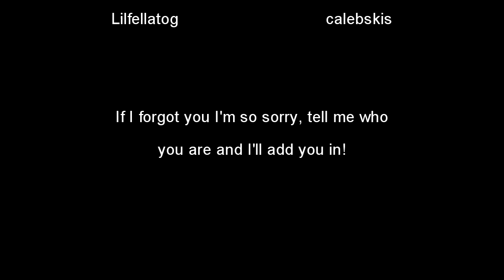VERY IMPORTANT: 100 Days VOTE!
Quick important update, in which YOU decide what my fourth playthrough will be! MAKE SURE TO VOTE!